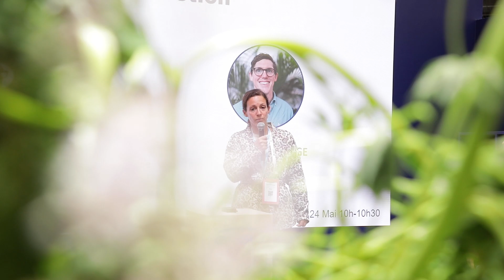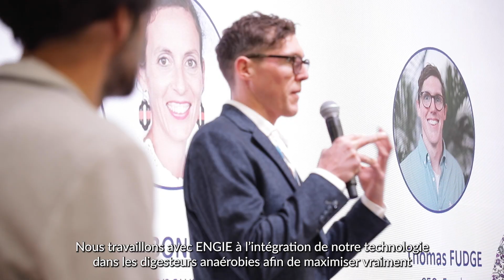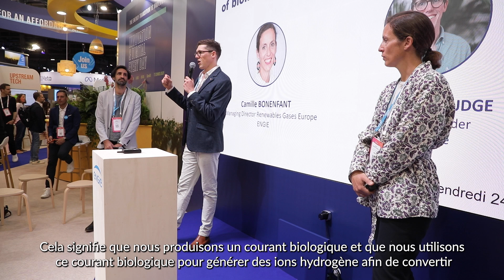Improving the performance of biomethane production - ENGIE at VIVATECH 2024 - Version FR